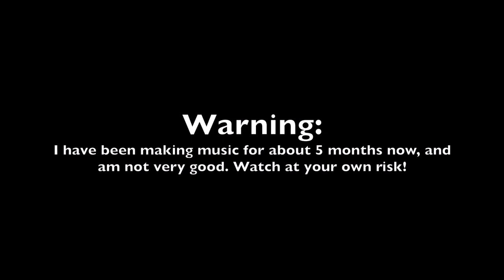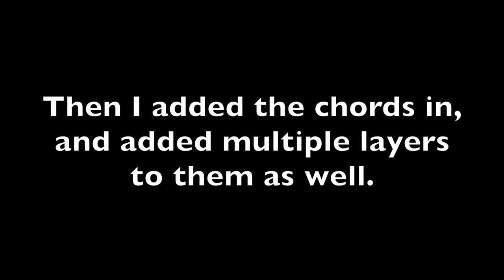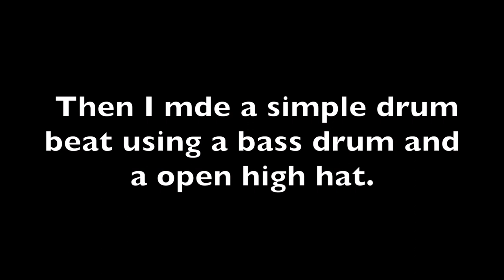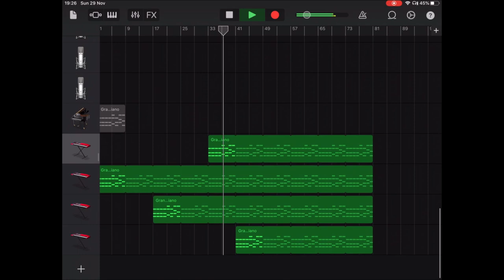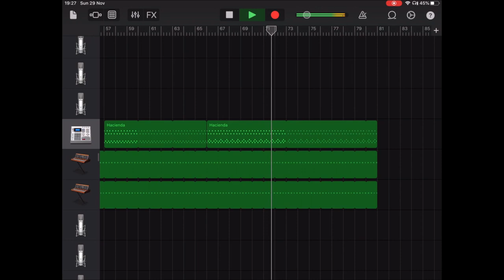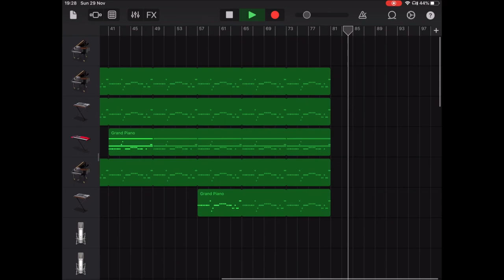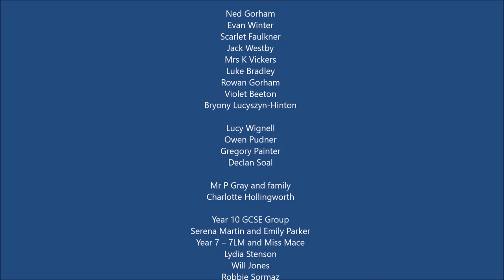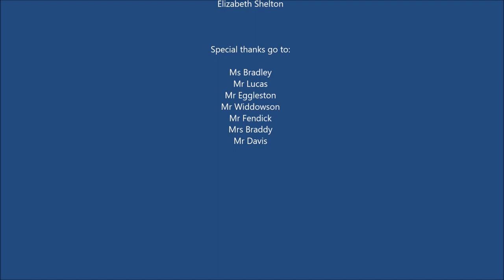Christmas Concert 2020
Chilwell School virtual Christmas Concert 2020